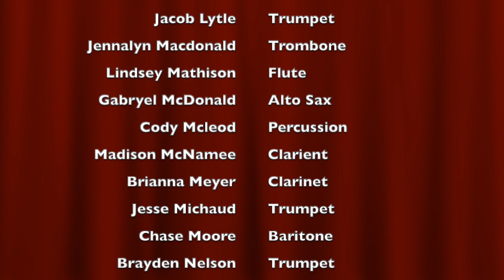Winneconne 7th and 8th Grade Spring Band Concert 2021